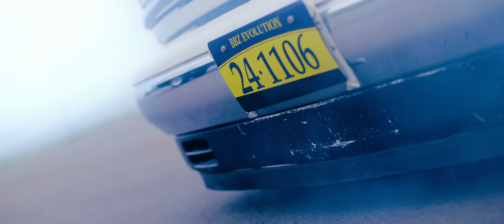【Music Video】SAY IT / BALLISTIK BOYZ from EXILE TRIBE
■Release情報
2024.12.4 Release NEW SINGLE 「SAY IT」